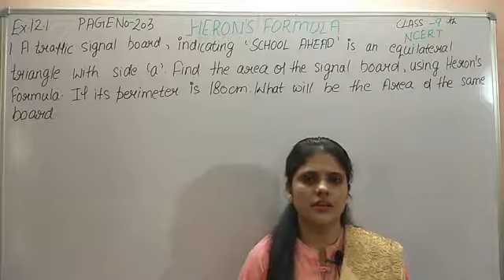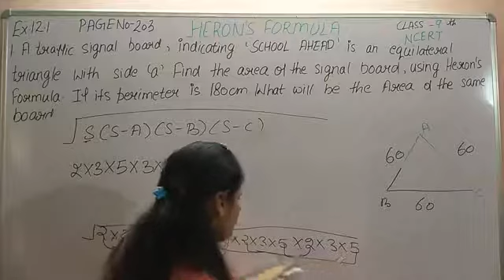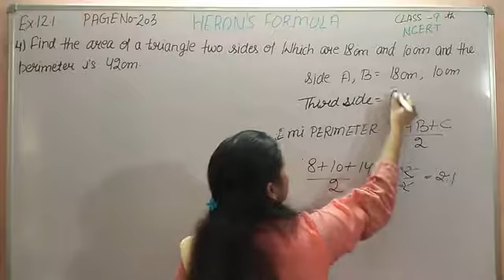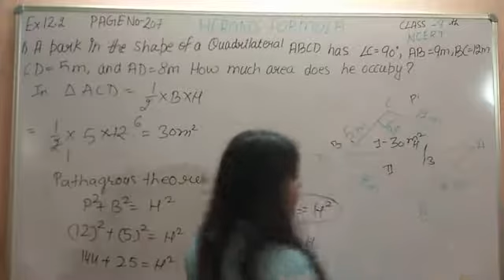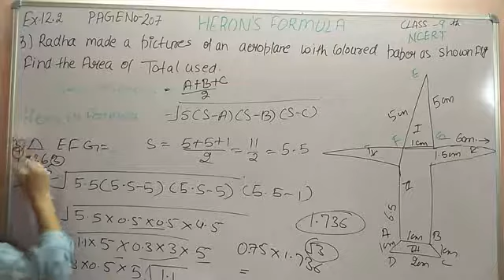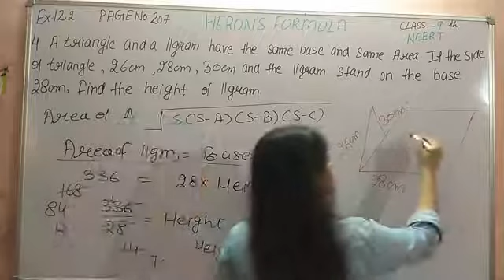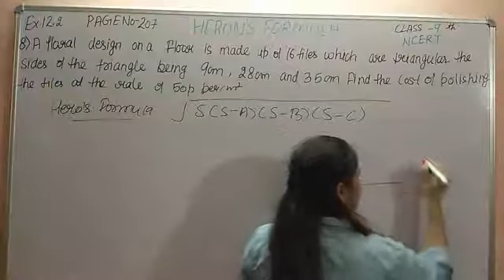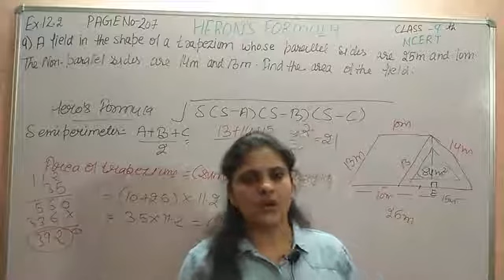Ex 12.1 and 12.1Page no 203 "HERON'S FORMULA" Class 9 NCERT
I have created "Ex 12.2" of "HERON'S FORMULA" . I hope you will like it ,if you have any doubt please comment in the comment box . Mathematics .